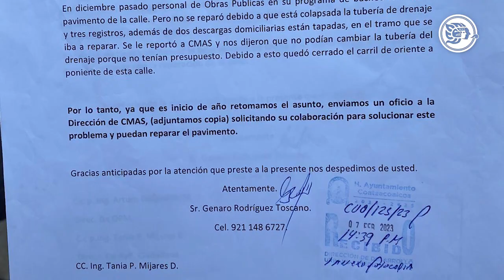Enmontada y con aguas negras, calle olvidada por CMAS en El Tesoro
Desde hace más de seis meses la calle Mártires de Chicago de la colonia el Tesoro se ha convertido en un terreno de sembradíos, basurero y hasta canal de aguas negras, por los trabajos a medias que dejó la CMAS y el departamento de Obras Públicas del Ayuntamiento de Coatzacoalcos.